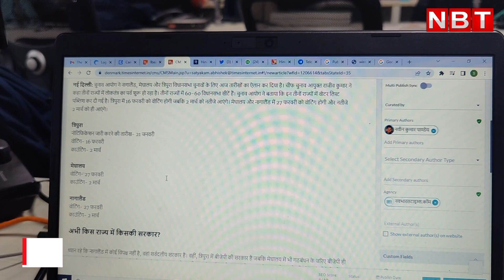Assembly Election 2023 Date: North East का किंग कौन? 2 मार्च को हो जाएगा खुलासा | BJP | Congress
Assembly Election 2023 Date: North East का किंग कौन? 2 मार्च को हो जाएगा खुलासा | BJP | Congress | Meghalaya | Nagaland | Tripura